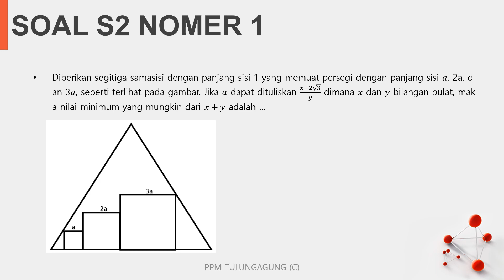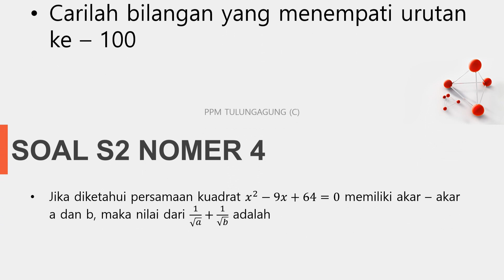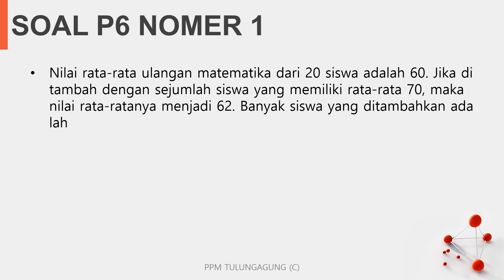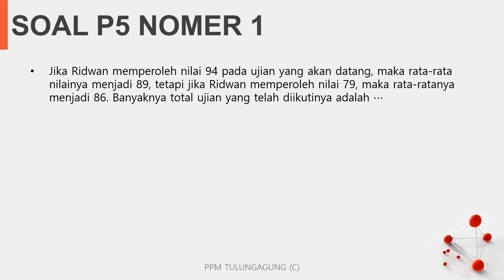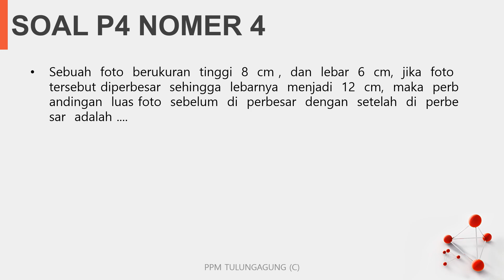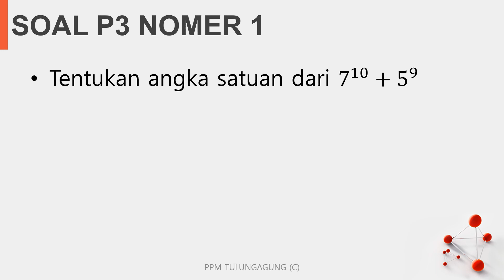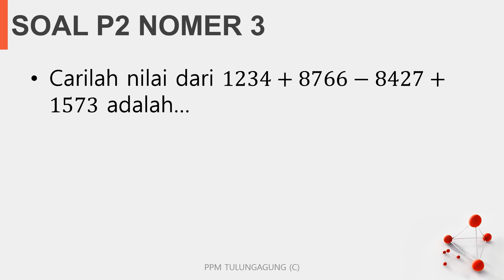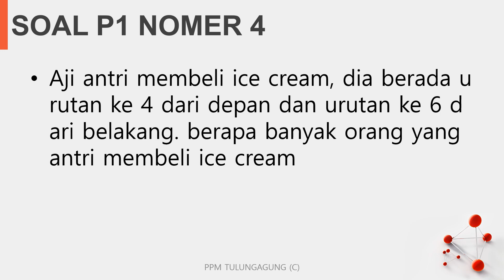CONTOH SOAL LIGA AMI (Ajang Matematika Indonesia)2020.Persiapan lomba tanggal 21,22,23 Desember 2020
contoh soal semua level dari kelas 1-8 yang dipersiapkan untuk Lomba AMI